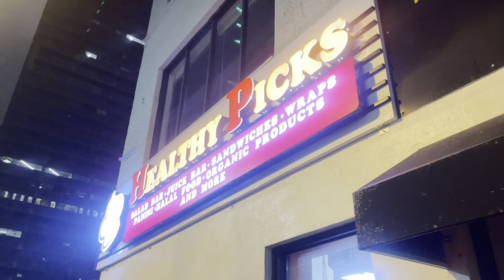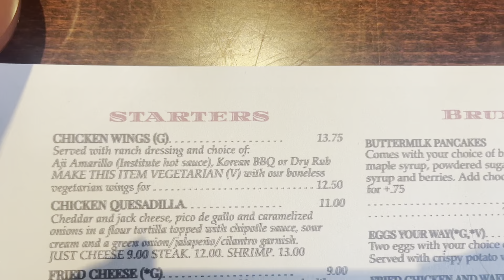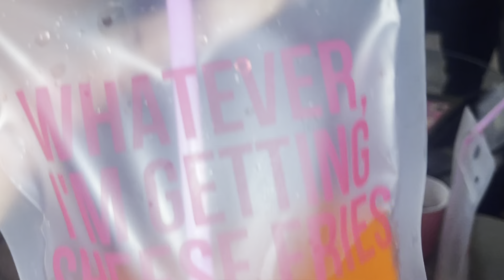WEEKEND VLOG: celebrating my friend’s 23rd birthday! | club, brunch, girls night | DaGem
Hiii Gems! I hope you enjoyed this video! Much love xoxo